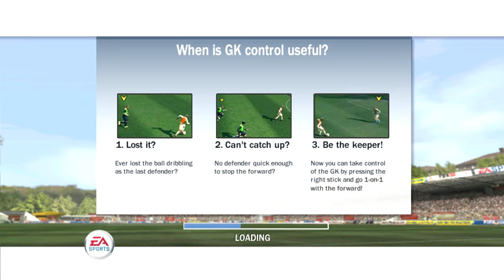MLS CUP USA-FIFA GAMES - MATCH 7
Welcome to every one!
Enjoy my Fifa  soccer game on a computer and all teams have selected at random. Have a good day!